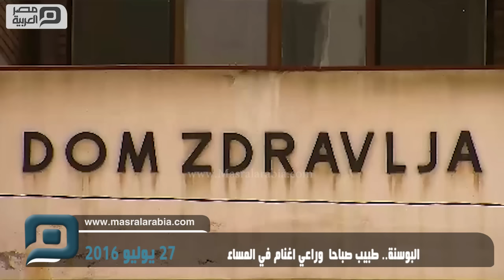مصر العربية | طبيب صباحا وراعي اغنام مساءً فى البوسنة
مصر العربية |  طبيب صباحا وراعي اغنام في المساء فى البوسنة
لم تمنع ممارسة مهنة الطب، الشاب البوسني مهر الدين سابيج، من مزاولة إحدى أصعب المهن الريفية، وهي رعي الأغنام، والزراعة، فتحول يومه إلى نصفين، يداوم في نصفه الأول بالمركز الطبي، لينتقل بعده الى قريته، لرعي الأغنام، في نصفه الثاني.

ويعمل سابيج في مركز طبي بمدينة زفورنيك (شمال غرب)، وعقب انتهاء دوامه ينتقل إلى قرية جوسانيكا، على بعد 10 كم من المدينة، من أجل إطلاق الماشية لرعي الأعشاب، والانشغال بالأمور الزراعية.

وفي حوار أجرته الأناضول مع سابيج، قال إنه تخرج من كلية الطب في جامعة (توزلا) في البوسنة والهرسك، بعد أن عاشوا فترة صعبة في البلاد، حيث ولد في عام 1993، وعند ولادته خشيت أمه أن ينفضح أمرهم لدى الجنود الصرب، وهم في طريق الغابات المليء بالصعاب، في ظل انعدام أدنى الإمكانات الصحية والطبية الخاصة بالولادة.

ومضى بالقول "درست في المدينة التي أعمل فيها حاليا، إلى أن أنهيت الثانوية، بعدها انتقلت للدراسة الجامعية، وتخرجت منها في عام 2015، وبعد فترة تدريبية تم تعييني في المركز الطبي، حاولت خلالها اكتساب أكبر قدر من الخبرة، لأنها الأهم بالنسبة لي، وأعمل بحماس شديد، حتى أن زملائي يكلفونني بالعمل مكانهم لحداثة سني، وثقتهم بي، وهو أمر يسعدني للغاية".